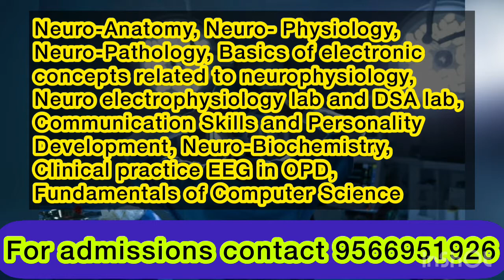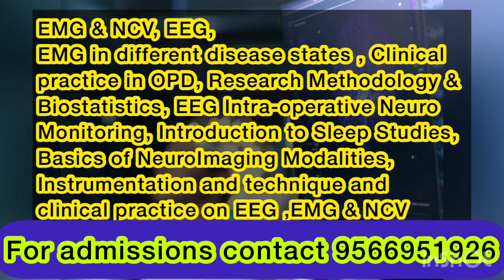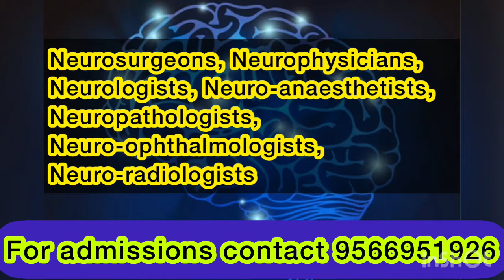B.Sc Neurophysiology Technology Course details | Salary | Scope | Job opportunities